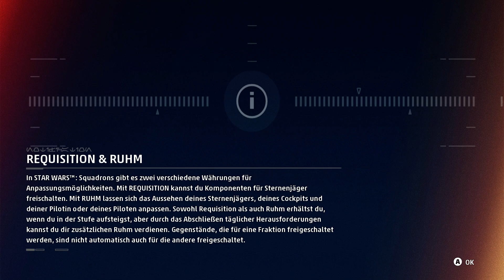Star wars Squadrons part #015 Weltraumgefechte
Star wars Squadrons  part #015 Weltraumgefechte in diesem part werden wir zwei runden weltraumgefecht machen in dem wir auf der imperialen seite gegen andere spieler kämpfen